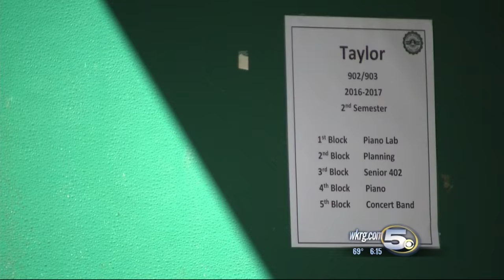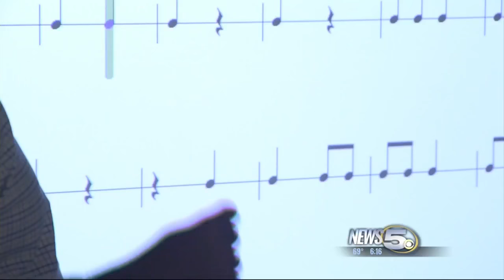What's Working: Vigor High School Band: A Mardi Gras Favorite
The Vigor High School Band is one of the most popular bands along the parade route, but what you may not know is that nearly half of the members had never picked up an instrument before they started high school.